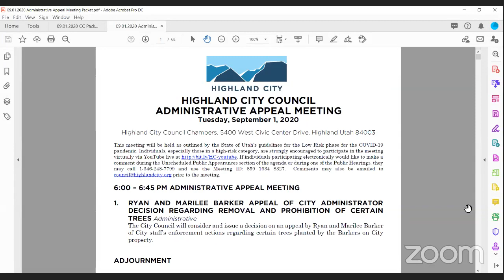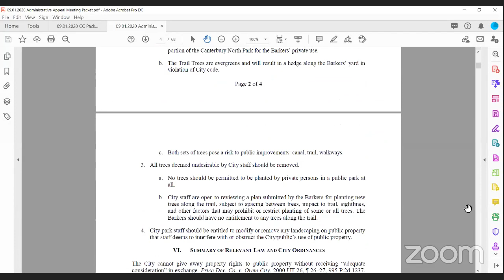Administrative Appeal Hearing